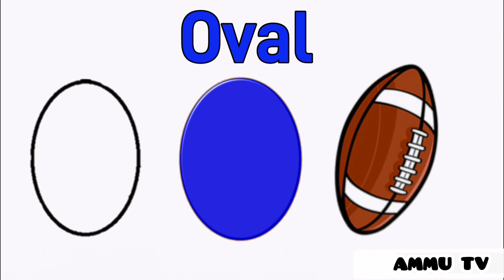Shapes for Toddler | Ammu tv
ammu tv
ammu tv
ammu tv kids rhymes
ammu tv nursery rhymes
ammu tv toddler rhymes
ammu tv kids song
ammu times
Ammu tv rhymes
ammu tv songs
ABC Alphabets for Children
ABCD Song
A B C D For Toddlers
Abcd song for kids
Phonics Song English
ABC Song Ammu tv
Preschool rymes
ABCD Song
Nursery Rhymes & Kids Songs
Learning Time
Chu Chu Tv
Ammu Tv
AMMU TV
ammu tv
அம்மு tv
ammu times
chutti kannamma
loo loo kids
alphabet song
letters song
learning song
chu chu tv
nursery rhymes
Rhymes
kids song
kids rhymes
toddler song
ammu tv
Ammu Tv
chu chu tv
chutti kannamma
infobell
loo loo kids
nursery rhymes
toddler rhymes
abc rhymes
rhymes
ammu tv
ammu times
Ammu tv rhymes
ammu tv songs
ABCD Song
Phonics Song English
Preschool rymes
ABCD Song
Learning Time
Chu Chu Tv
Ammu Tv
AMMU TV
ammu tv
அம்மு tv
ammu times
chutti kannamma
loo loo kids
alphabet song
letters song
learning song
chu chu tv
nursery rhymes
kids song
kids rhymes
toddler song
ammu tv
Ammu Tv
Cartoon Alphabets for Toddlers,
Learn with Ammu Tv,